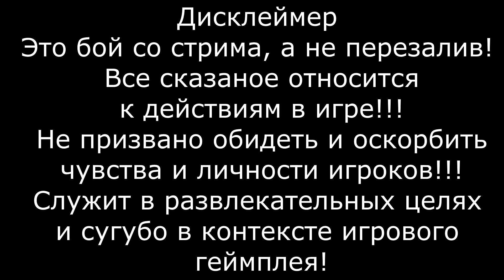⚓Эсминец Киев! - Выжигатель! // Бой со стрима!